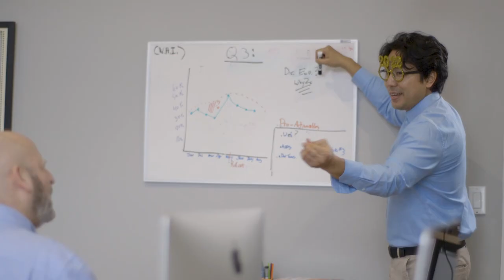Guy Doesn’t Know When to Take Off New Years Glasses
Happy New Years to everyone except the guy who takes his novelty glasses too seriously!

Featuring:
Donald Chang
Nicole Adsit
Anthony Franqui
Michael Ganley
Anna Cain Bianco
Jamie Glasheen

Written by Jared Eimicke
Directed by Brian Lederman
Edited by Grant Herson